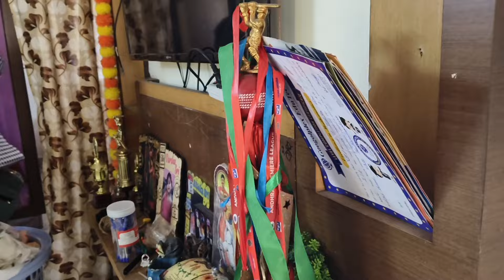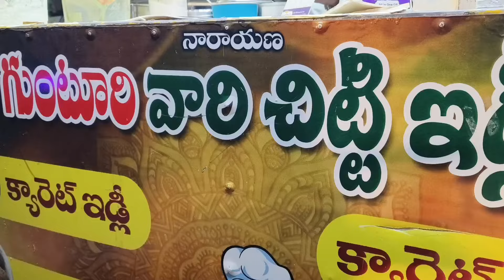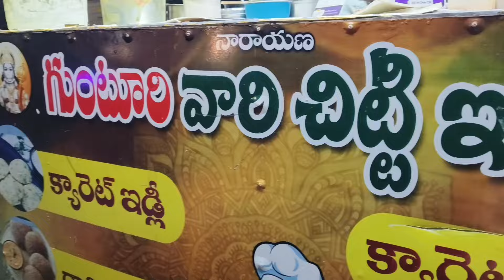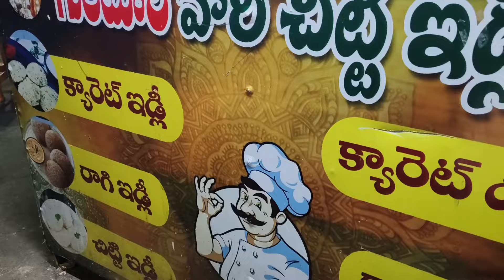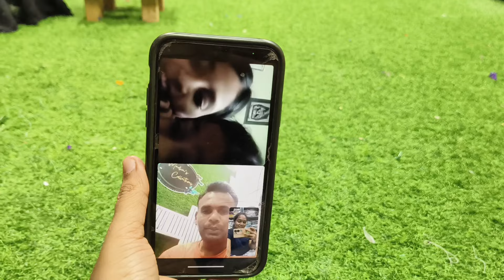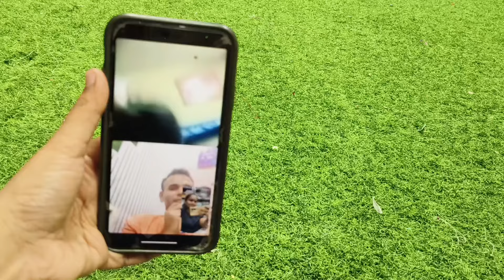Vlog|మా House Shifting కష్టాలు చుడండి| ఇల్లు మొత్తం ఖాళీ🥹కుంకుమ పూజ🙏Madhuteluguammayi|Vizagvlogs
Saree from 👇

Madhus collections